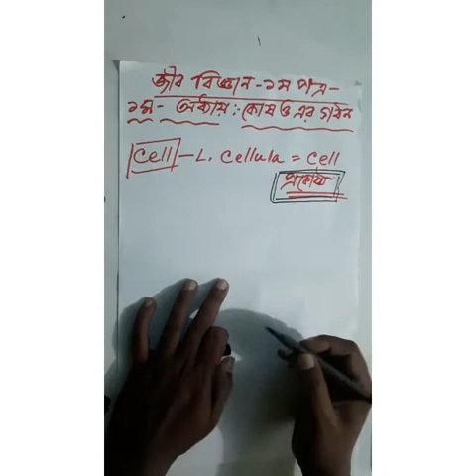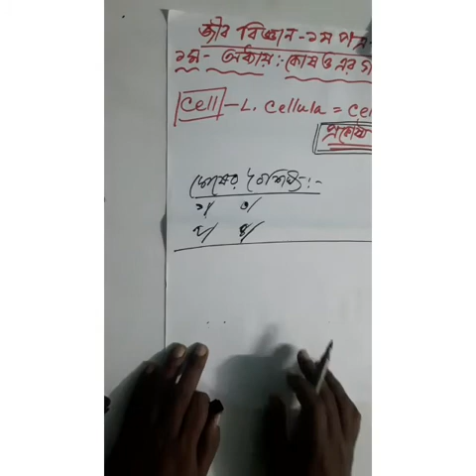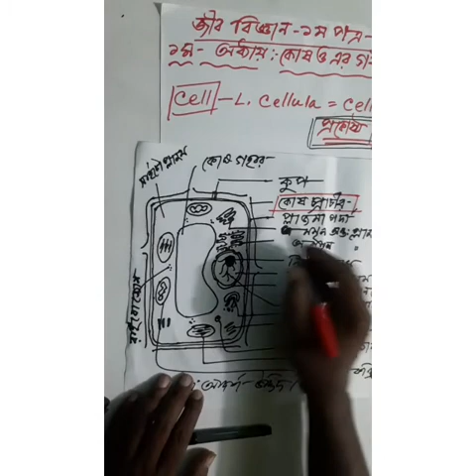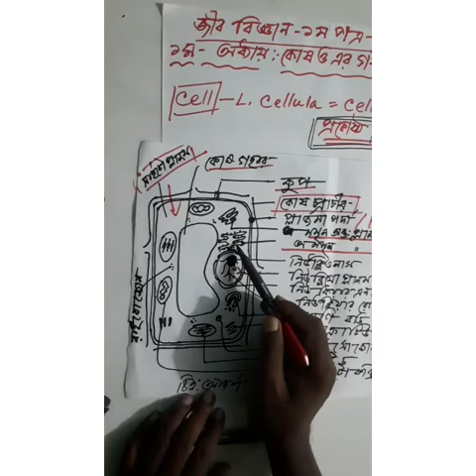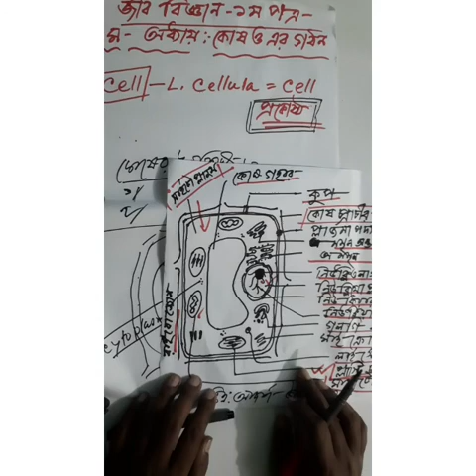CELL & IT'S STRUCTURE#biology#bulbul. HSC Biology PART - 1. CHAP -1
NUR MD BULBUL. LECTURER. BIOLOGY. N COLLEGE